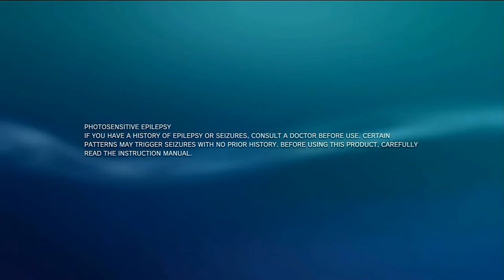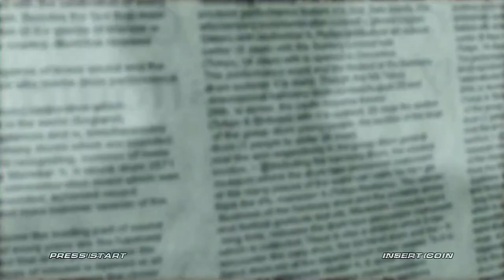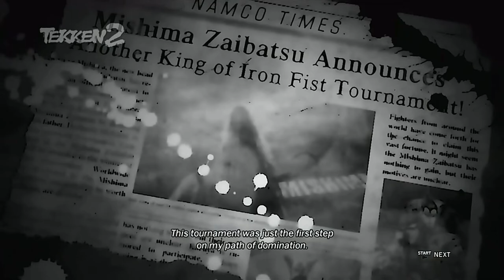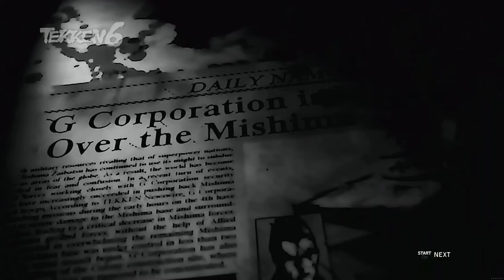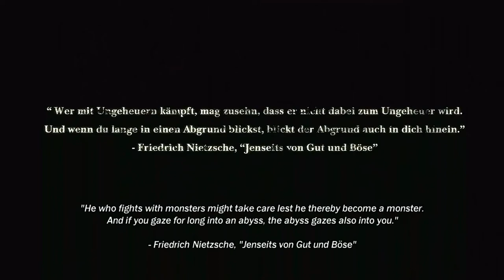TEKKEN 6 - Unlocking All Characters - Scenario Campaign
The KING of the Iron Fist tournament 6! played with an original copy on a PlayStation 3! I play through the scenario campaign in it's entirety and the additional missions after the ending to unlock the three final secret characters! I cut out all load times for a smoother viewing experience, please enjoy!

Intro - 0:00
Unlocking All Non Secret Characters - 3:23
Unlocking Devil Jin - 4:02:04
Unlocking Yoshimitsu - 4:06:15
Unlocking Rojer Jr - 4:13:22
Unlocking Mokujin - 4:19:36